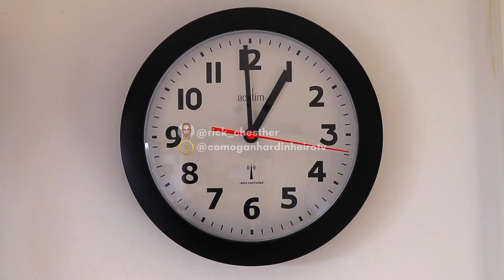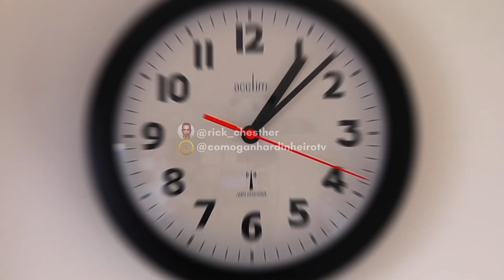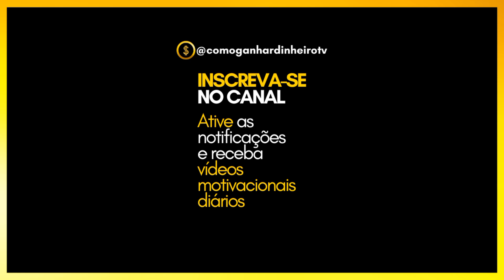COMO GANHAR DINHEIRO NO EMPREENDEDORISMO RICK CHESTHER MOTIVACIONAL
Nesse vídeo MOTIVACIONAL Rick Chesther vai mostrar COMO GANHAR DINHEIRO empreendendo em qualquer lugar que você estiver.
Rick Prospera(Chesther) é um carioca que já morou em morros do Rio de Janeiro e Minas Gerais onde já trabalhou de pedreiro, auxiliar de serviços gerais e faxineiro.
Hoje é youtuber, empreendedor e conselheiro econômico que ganhou destaque após ter dado uma palestra na Universidade de Harvard, nos Estados Unidos.
Rick Chesther Livro "Escolha o seu Difícil"
Rick Chesther Livro "A Favela Venceu"
Rick Chesther Livro "Pega a Visão"